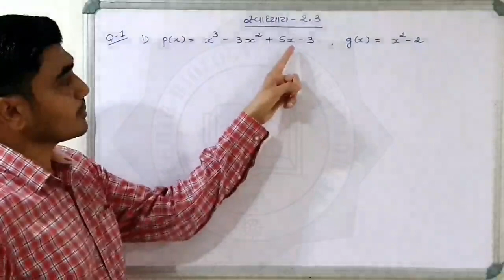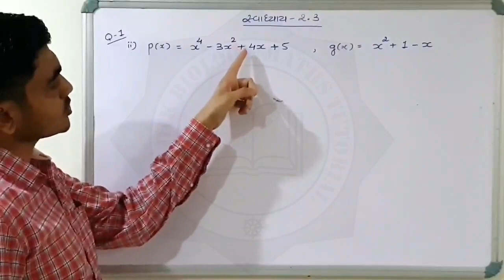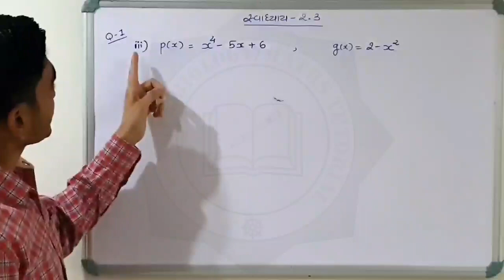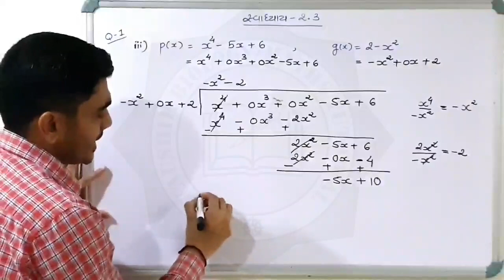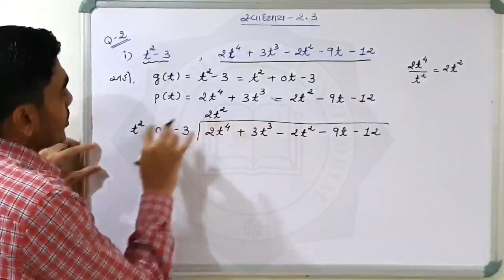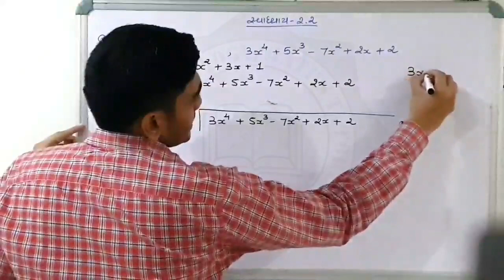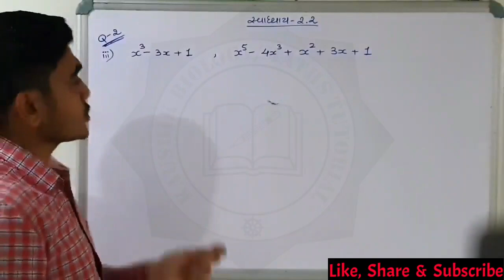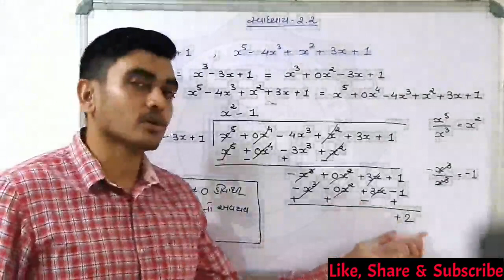Std 10 Maths Ch-2 | Std 10 Maths Polynomials | Std 10 Maths bahupadio | Video6 | GSEB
ગણિત અને વિજ્ઞાન વિષયના અન્ય પ્રશ્નપત્રના સોલ્યુશન તેમજ લિબર્ટી પ્રશ્નપત્રના સોલ્યુશન માટે નીચે આપેલ link પર click કરો.⬇️⬇️⬇️

ગણિત વિષયના તમામ પ્રકરણના ટુંક જવાબી પ્રશ્નોના (Section-A) જવાબ મેળવવા માટેની quick tricks અથવા short tricks માટેના videos જોવા માટે નીચે આપેલ link પર click કરો.⬇️⬇️⬇️

Std 10 ગણિત વિષયના અન્ય પ્રકરણના videos જોવા માટે નીચે આપેલ link પર click કરો.